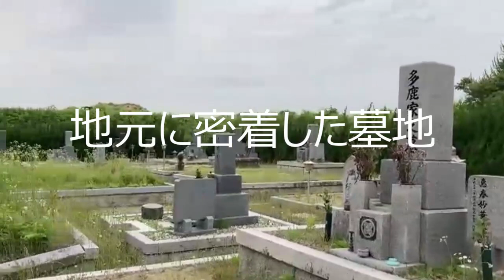末 墓地（三田市）のご紹介。兵庫県三田市のお墓、霊園紹介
三田市の共同墓地　末 墓地のご紹介。

姫路市・神戸市・芦屋市・西宮市・宝塚市・尼崎市・川西市・伊丹市・三木市・小野市・加古川市・稲美町・播磨町・三田市・淡路島・猪名川町、その他兵庫県全域でお墓の建立やお墓じまい
戒名彫刻、お墓のリフォーム、お墓の引越しをお考えの際は、大阪石材神戸支店までお申し付け下さい。